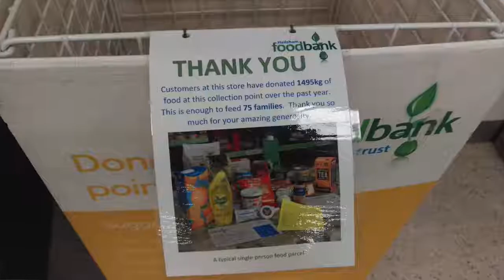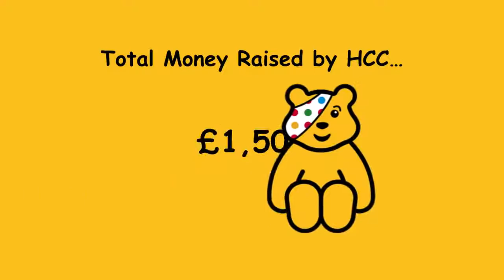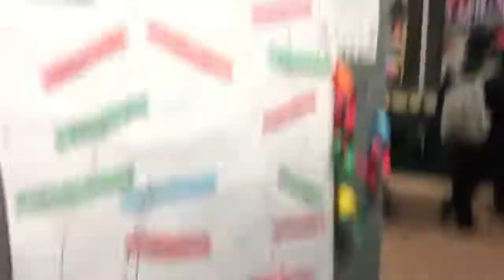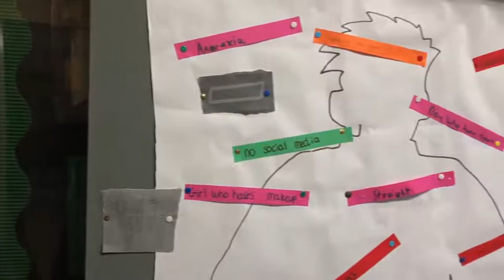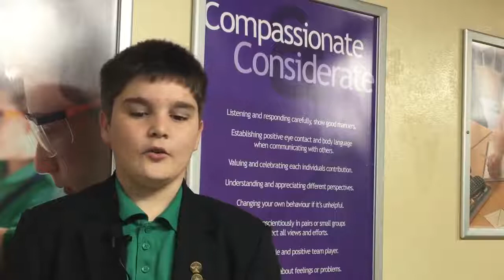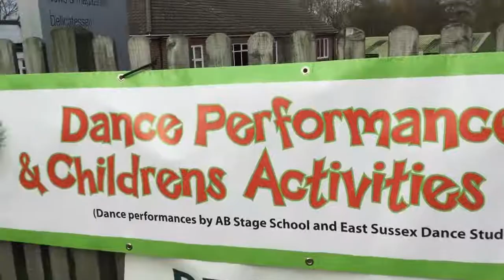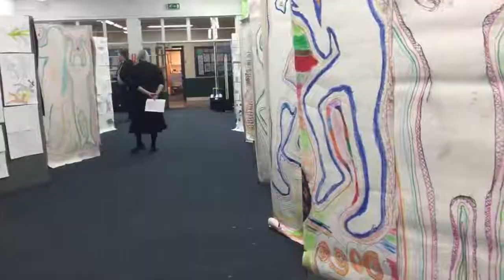HTV, December 2017